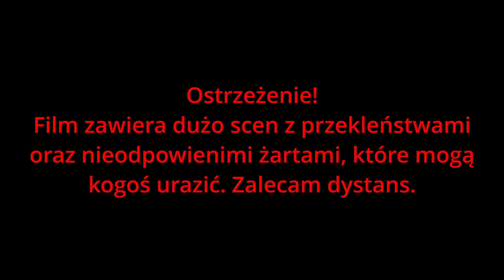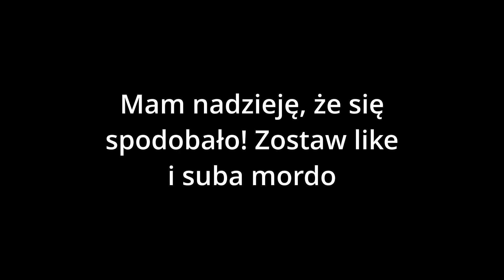Funny Moments #6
Wszystkie klipy zawarte w tym filmie zostały nagrane za pomocą platformy Medal.tv. Zapraszam do pobrania aplikacji oraz obczajenia mojego profilu:

🎨 Obróbka graficzna - GIMP

🎮 PS4: marcelikPL (zdjęcie: Pixelowy statek kosmiczny)

POZDRO!